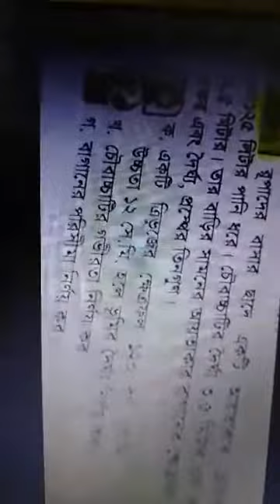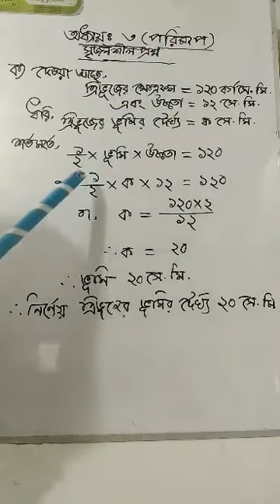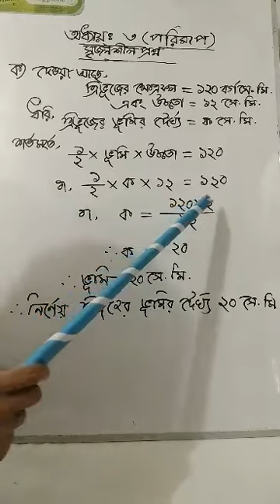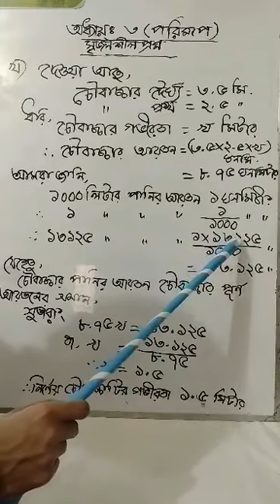সপ্তম- শ্রেণী (অনুশীলন ৫.৪)